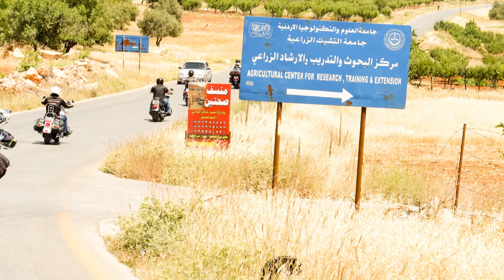Kingdom of Jordan Harley Davidson 2013 Bike Rally - Day 1 Ride - North (Ajloun)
Harley Davidson Jordan Rally
Dead Sea

more than 300 riders converged to lowest point on earth, The Dead Sea, in my own home country, Jordan to participate in the annual Kingdom of Jordan Bike Rally. This video is a summary of the ride we did on Day 1 to north of Jordan , or Ajloun.

All video was shot on a GoPro Hero2 mounted on the handlebar of the bike. I ride an HD FXDF (Fatbob), notorious for a vibrating front end. You will see a lot of vibrations but I learned my lesson and used a helmet mount on Day 2. The stills were taken with a Fuji X20.

Here's a link if you want to know more about Jordan or the riding events..